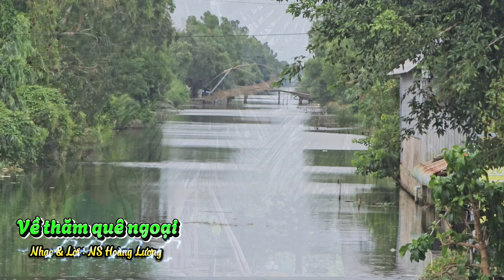Về Thăm Quê Ngoại | Nhạc Sỹ Hoàng Lương | Bé Tố Trinh | Nhạc Thiếu Nhi